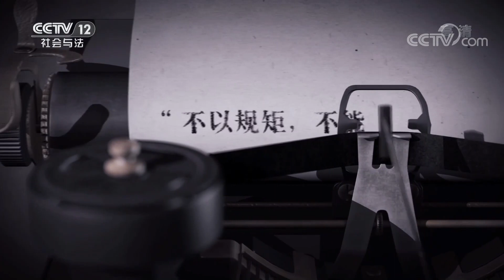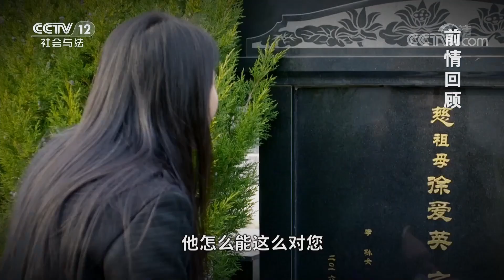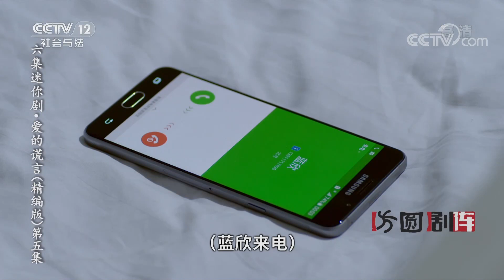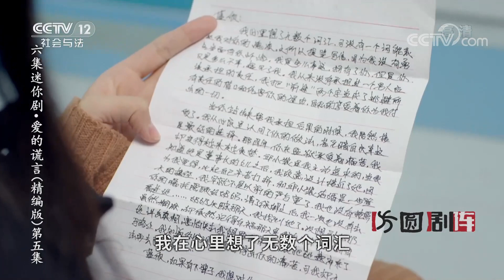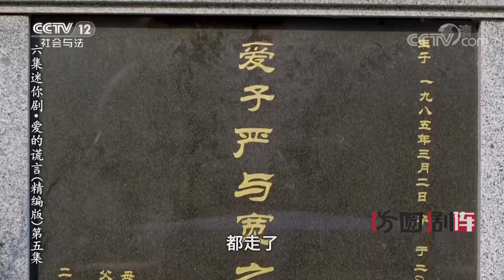《方圆剧阵》迷你剧集·爱的谎言 EP5 20201228 | CCTV社会与法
本期看点：邱天到医院看严与宽，自感时日无多的严与宽将四年前自己撞锦晞，蓝欣帮他顶罪的事告诉了邱天，并求邱天放过蓝欣，后严与宽留下遗书跳楼自杀。蓝欣发现工地事故监控中出现可疑人物打电话给邱天，邱天熟睡没接，唐笑笑受邱宇指使破坏蓝欣电脑，第二天蓝欣注意到唐笑笑给自己咖啡的异常，电脑修好后邱宇又指使多人抢夺视频监控，为阻止邱天、蓝欣追赶，他们事先损毁了邱天的汽车刹车系统，导致邱天和蓝欣出了车祸。